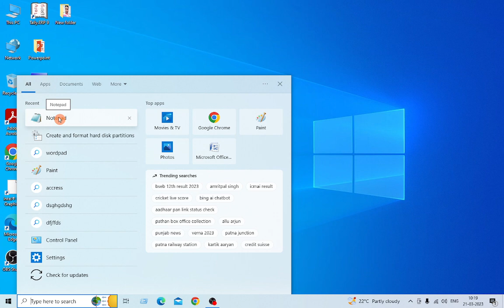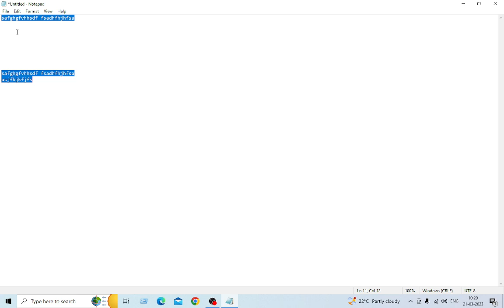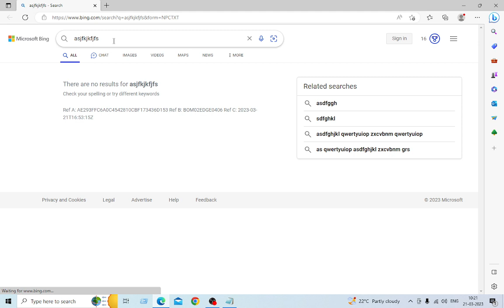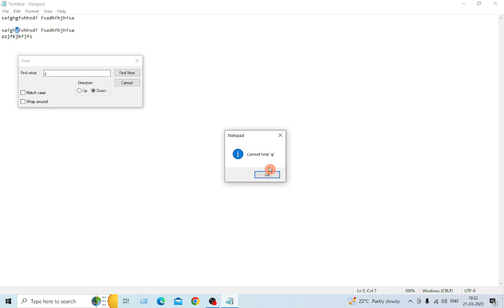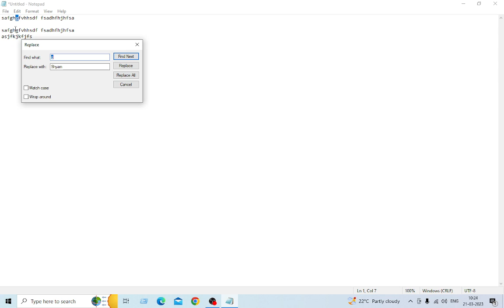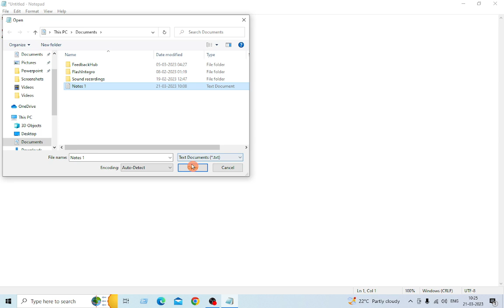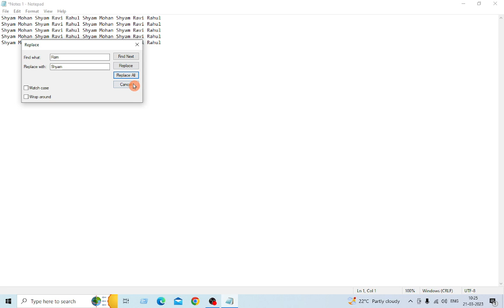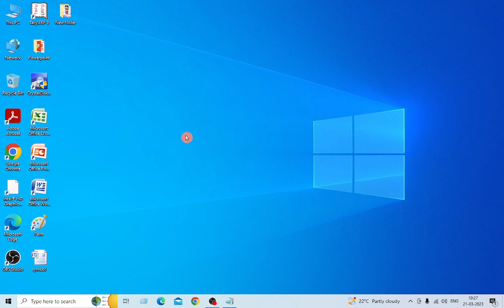Notepad में Edit Tab के बारे में पूरी जानकारी